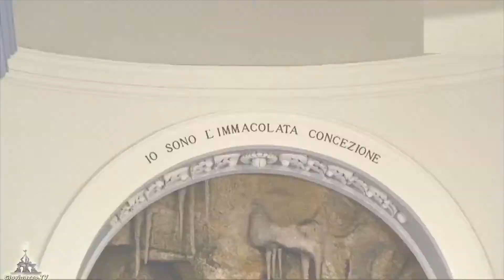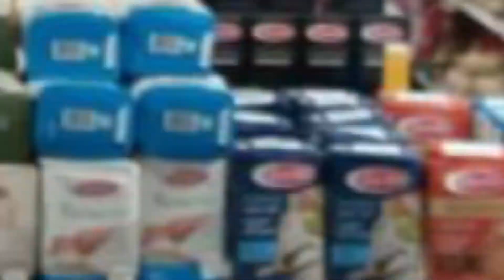Lancio Madonna di Lourdes Giovinazzo 2020